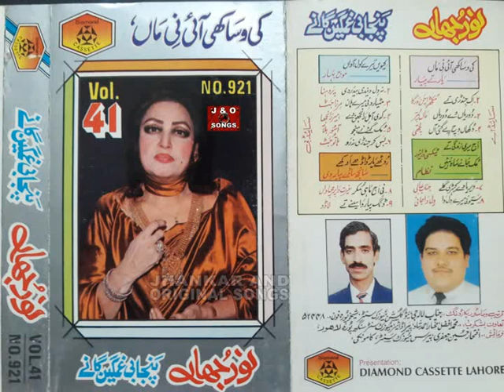NOOR JEHAN PUNJABI GHAMGEEN VOL 41 PART 1 OF 2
VERIYA VE KEHRI GALLE
NI AJ MAHI MUKAR GAYA
MUK JANE SAH NAHIN MUKNI UDIK WE
KIWEN TERE KOL AAWAN